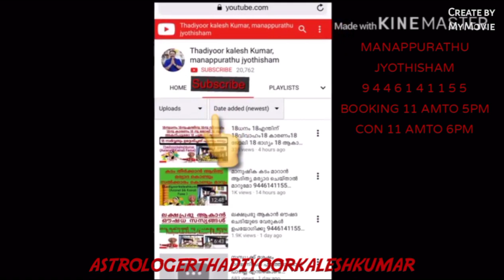ഇങ്ങനെ പൊട്ടുകുത്തിയാൽ അന്നേദിവസംഐശ്വര്യവും ടെൻഷനുംമാറും9446141155ASTROLOGERTHADIYOORKALESHKUMAR